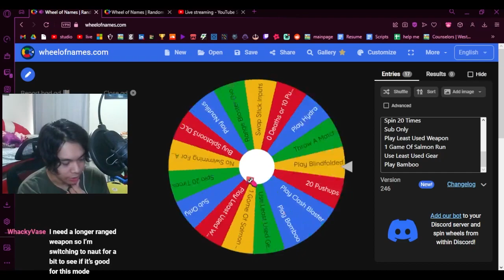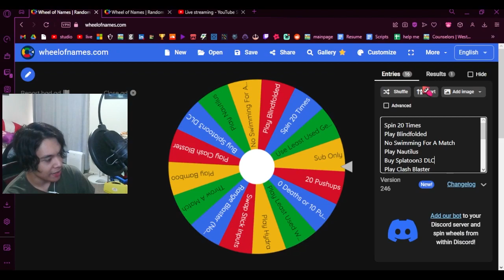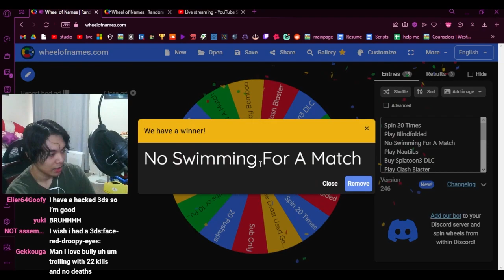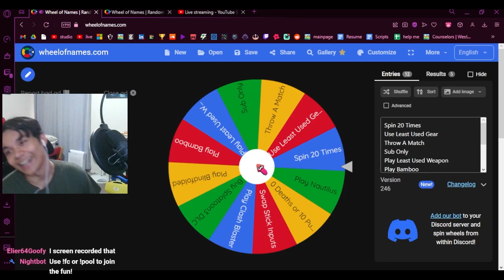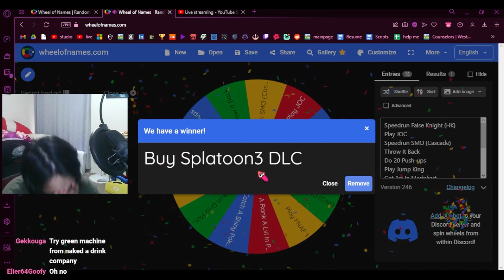Doing The Absolute WORST Challenges In Splatoon3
Admittedly, this didn't go as planned.